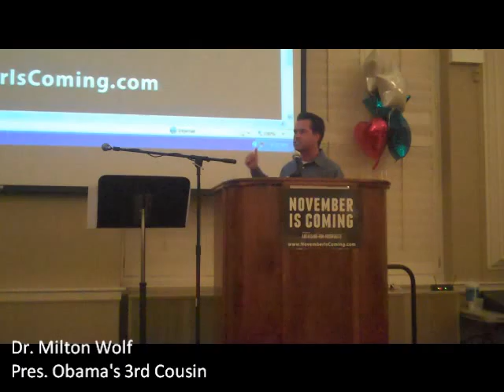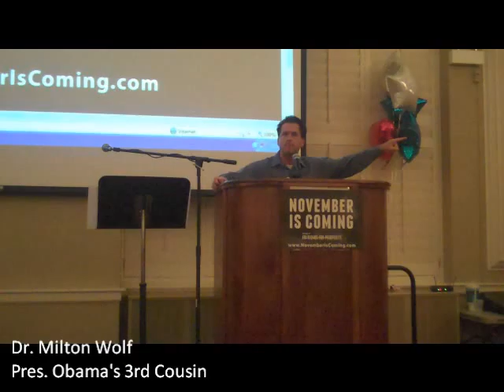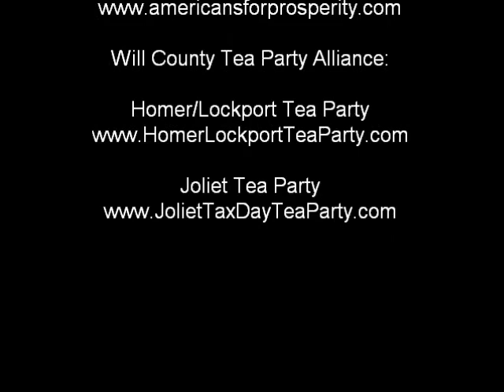Dr. Milton Wolf Pt 3 (November Is Coming Rally)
Dr. Milton Wolf talks about Obama Care